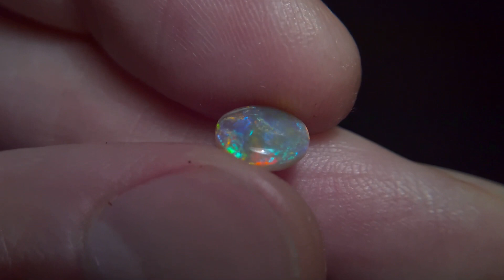0.89ct Stunning Lightning ridge dark opal